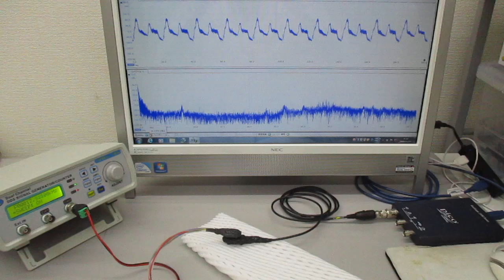空中超音波の基礎実験（超音波システム研究所）